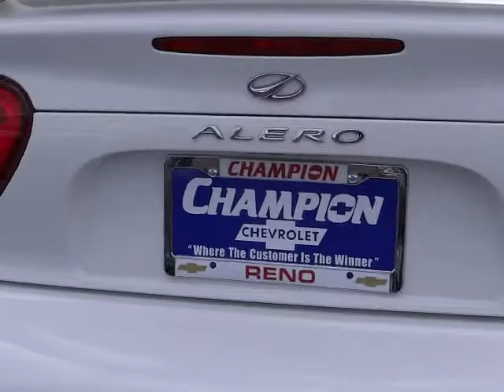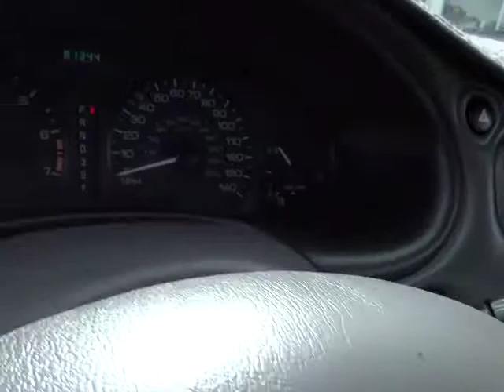2004 Oldsmobile Alero Carson City, Reno, Yerington, Northern Nevada, Elko, NV 14-0736A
2004 Oldsmobile Alero 4DR SDN GL1 - Stock#: 14-0736A - VIN#: 1G3NL52F54C172492